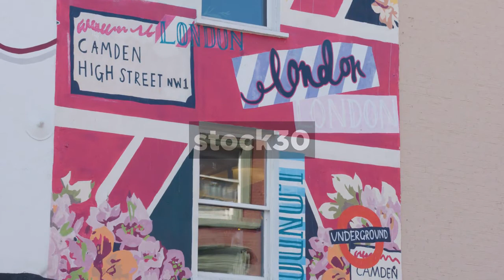Artwork On Building On Camden High Street, 3 Shots, UK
Artwork depicting Camden High Street, London Underground and London. 3 shots.